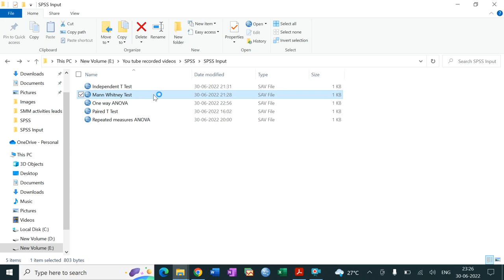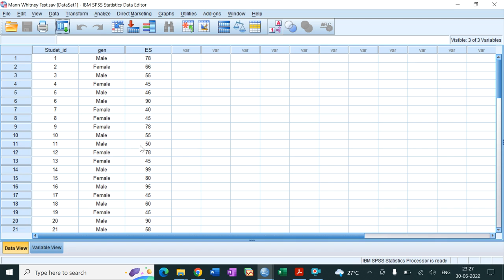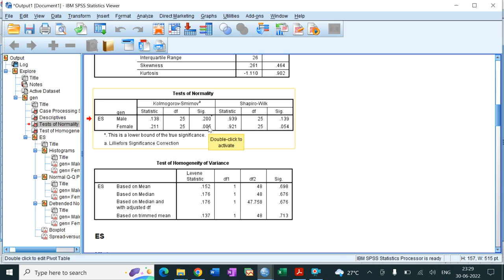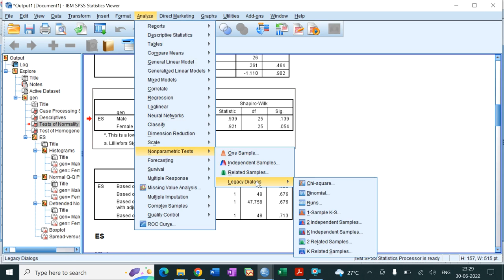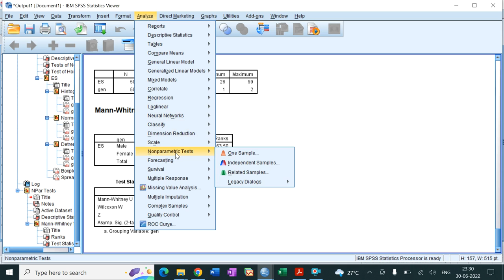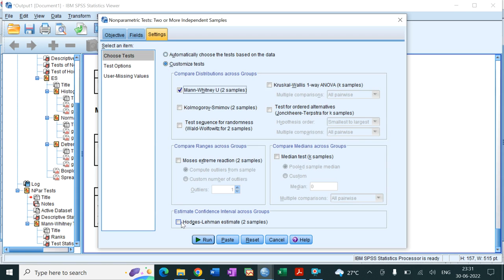Mann Whitney Test in SPSS